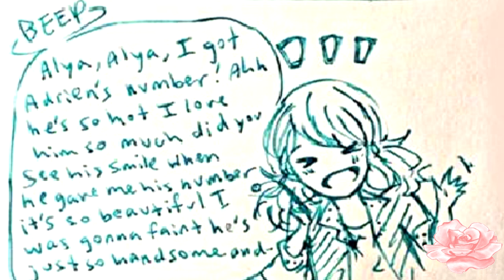Miraculous Ladybug Comic Dub Adrien's Number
GASPPPPPPPPP! IS THAT A LADYBUG COMIC?

Cast

Adrien-RavenHunterDubz

Marinette/Tiki-TheRoseAngelReturns
TheRoseAngel
P.O.Box
17443

please send me ur fanart! ^^